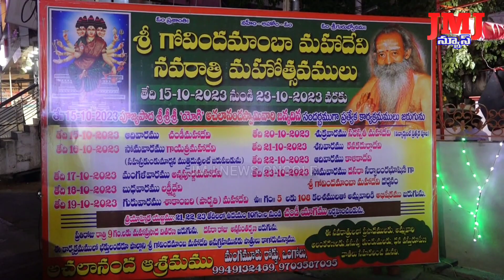ఒంగోలు నగరంలోని అచలానంద ఆశ్రమంలో అంగరంగ వైభవంగా దసరా శరన్నవరాత్రులు